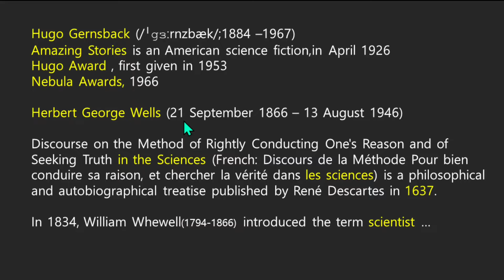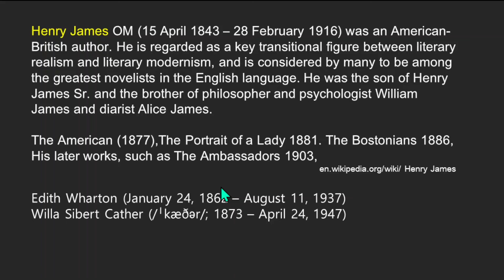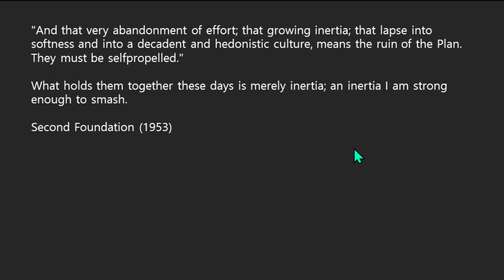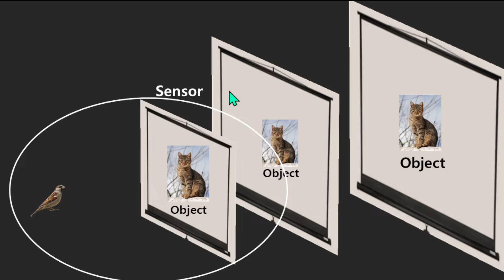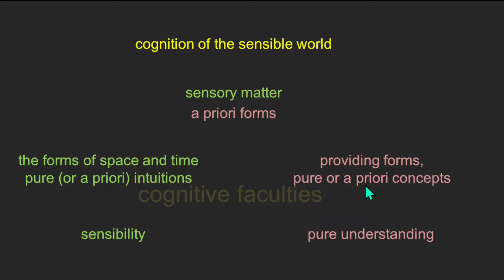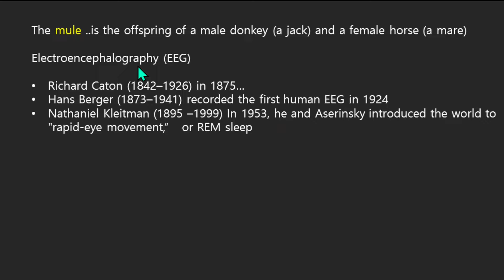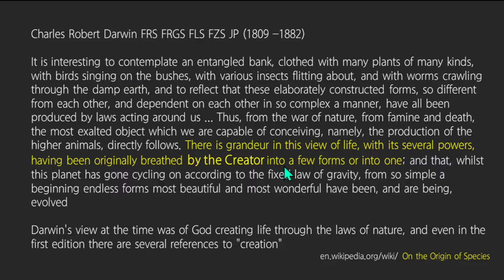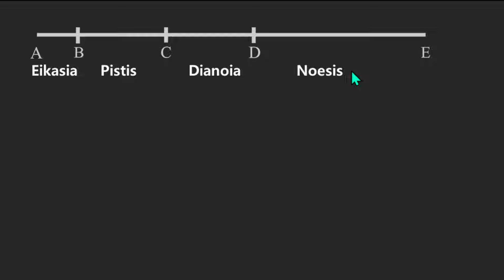소설 파운데이션 2; 제1파운데이션, 제2파운데이션, 뮬, 미국문학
아이삭 아시모프